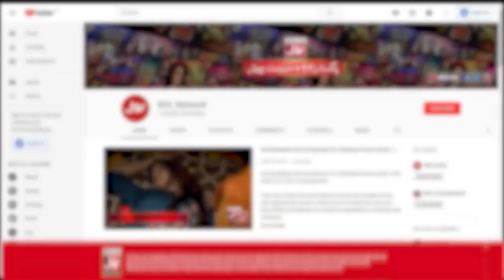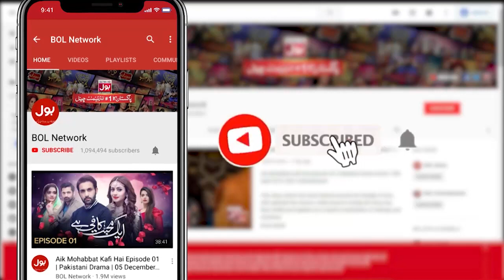Mohabbat Karna Mana Hai | Episode 26 | Teaser | Pakistani Drama Serial | BOL Drama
Watch Drama Mohabbat Karna Mana Hai Every Thursday at 9 Pm Only on BOL Drama Youtube Channel